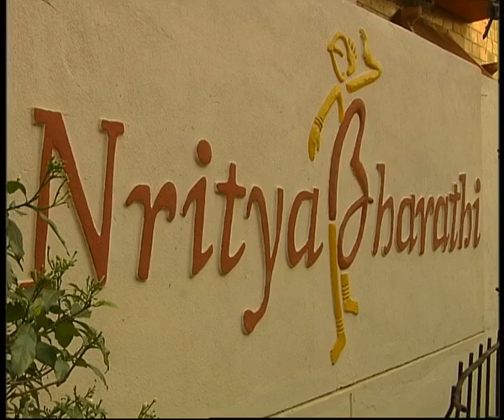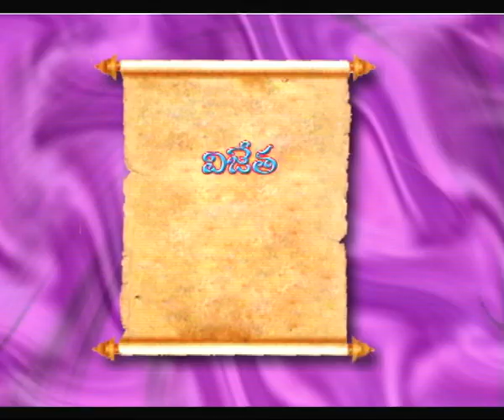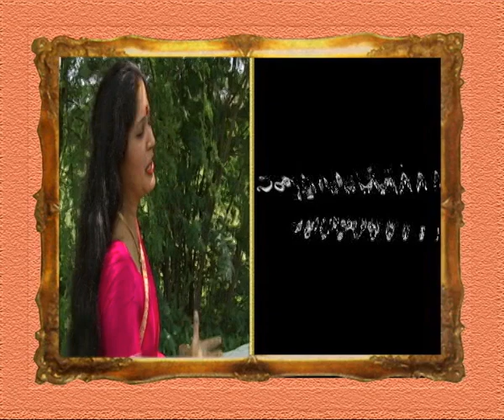VIJETHA || SWATHI SOMANATH